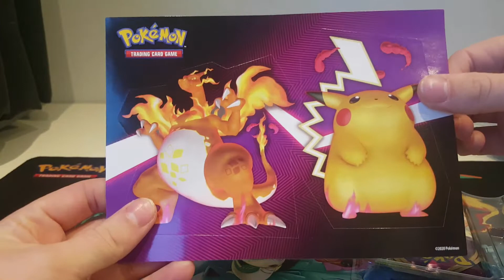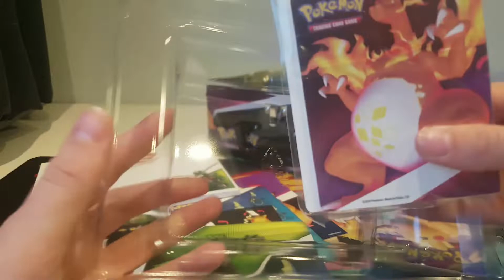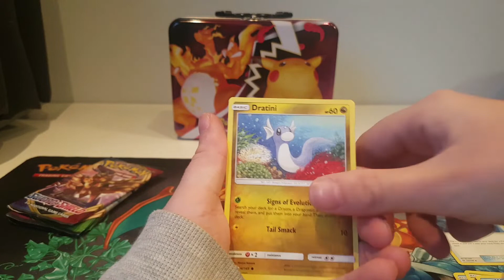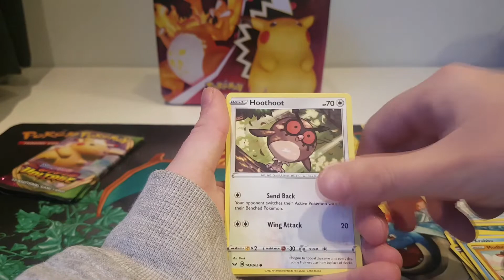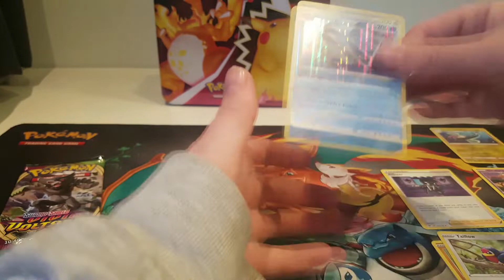Pokemon tin 37# chest 2020